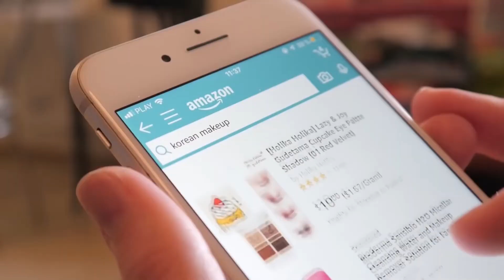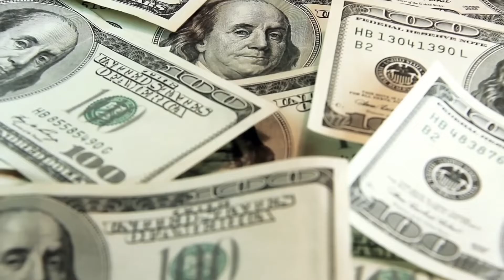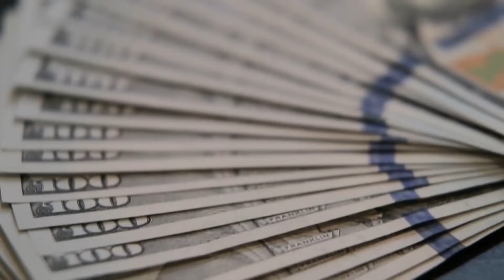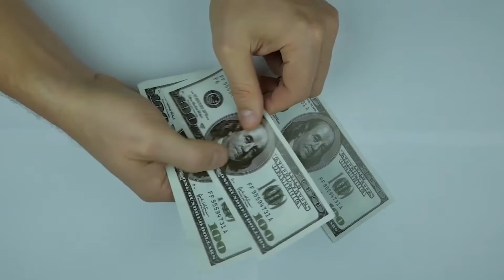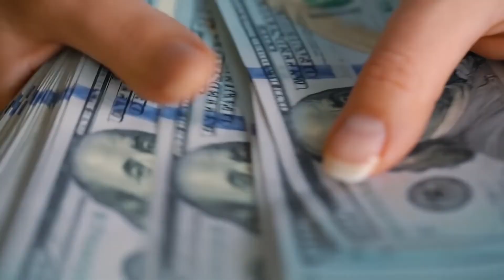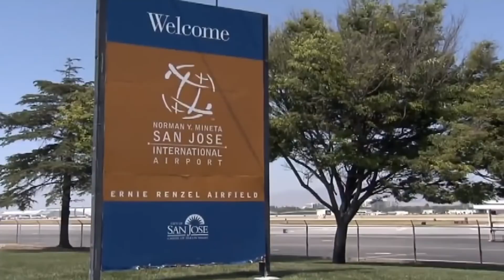💰Billionaire Luxury Lifestyle Visualization $ Rich Life $ Private Jets $ Motivation #26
Are you motivated enough? If yes, then it is high time for self-education. Permanent education is the key to success in XXI century. There is a gold collection of books that will help you to become the next billionaire:

The 7 Habits of Highly Effective People: 30th Anniversary Edition

Thinking, Fast and Slow, 2011

Mindset: The New Psychology of Success, 2006

Deep Work: Rules for Focused Success in a Distracted World, 2016

Nudge: Improving Decisions About Health, Wealth, and Happiness, 2008

The Culture Map: Breaking Through the Invisible Boundaries of Global Business, 2014

Bad Blood: Secrets and Lies in a Silicon Valley Startup, 2018

The Smartest Guys in the Room: The Amazing Rise and Scandalous Fall of Enron, 2003

Elon Musk: Tesla, SpaceX, and the Quest for a Fantastic Future, 2015

No Rules Rules: Netflix and the Culture of Reinvention, 2020

Watch our videos everyday to stay motivated!

Thumbnail:
Tom Claeren

Tracks:
Wutif - Lauren Duski

We make these videos to educate others in a motivational/inspirational form. If any owners of the content clips would like us to remove their video, we will do so as soon as possible.